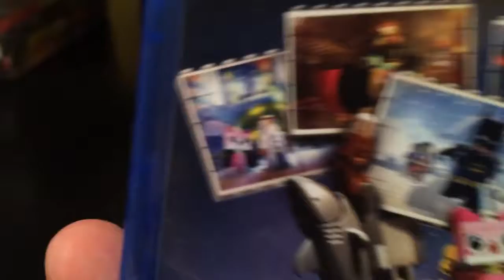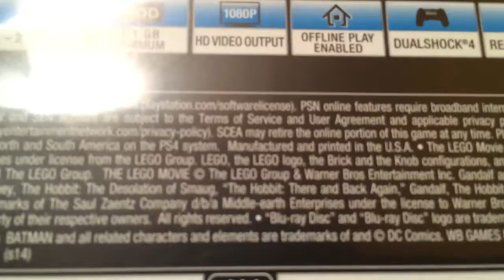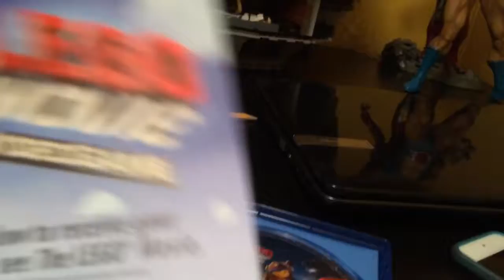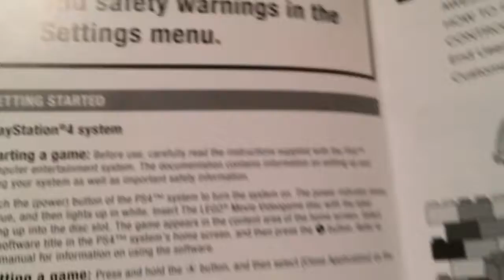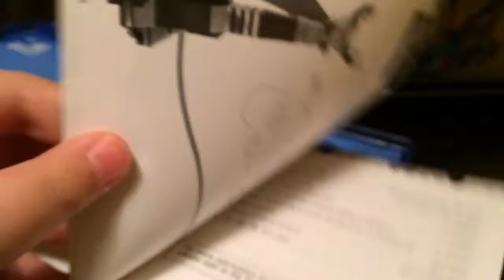The Lego Movie Video Game unboxing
Hi guys today I will be I boxing The Lego Movie Video Game